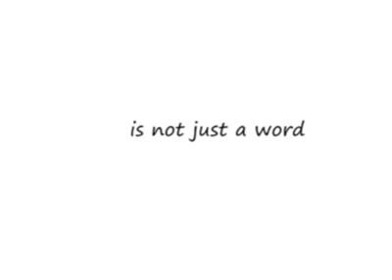Friendship is not just word